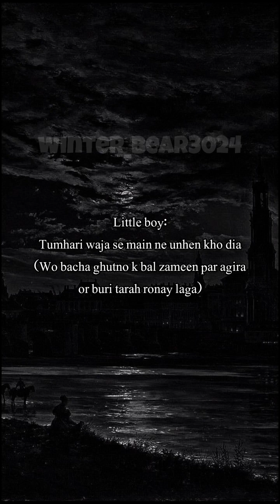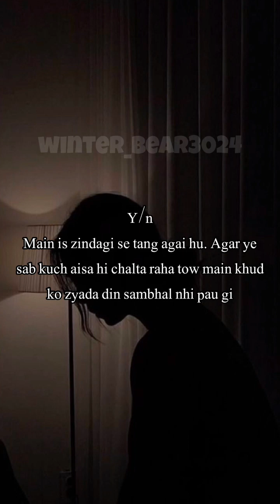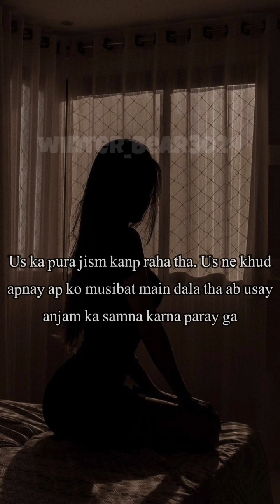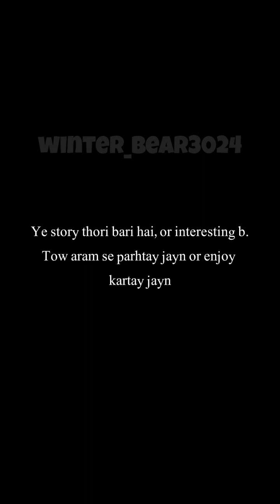DARK PARADISE Part:13